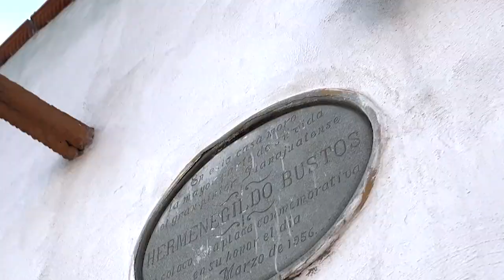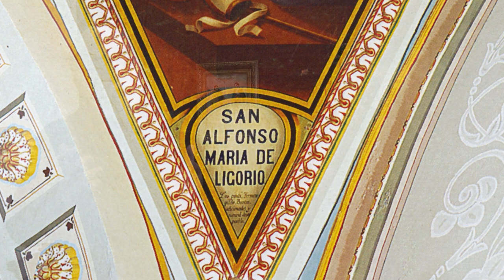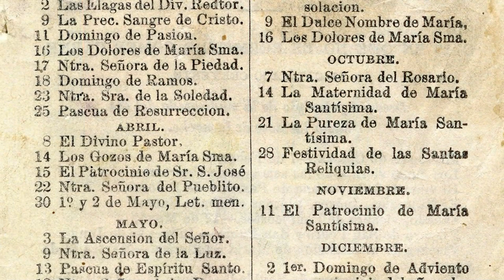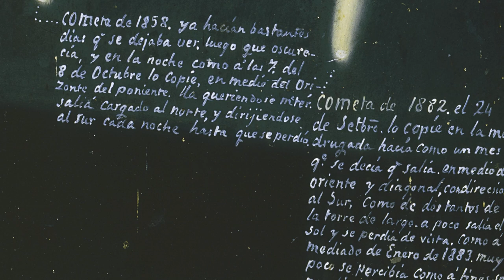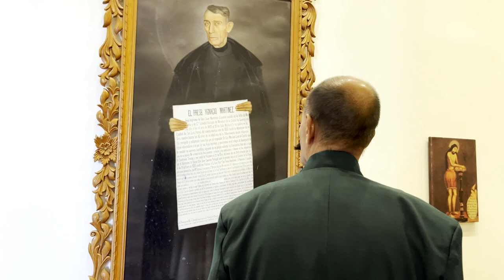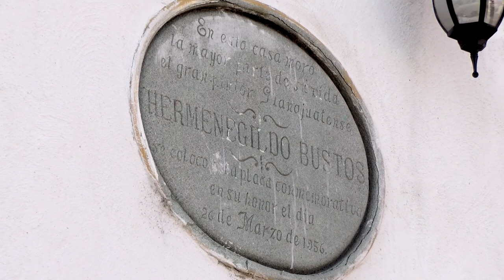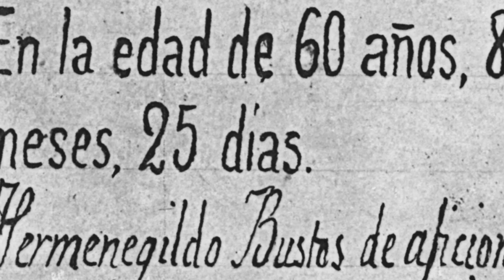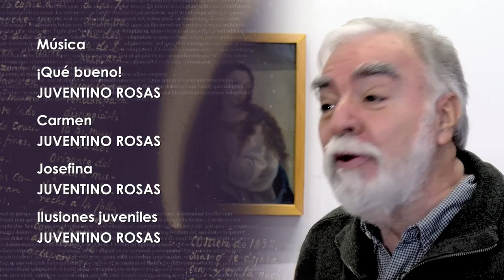ESTA HISTORIA HERMENEGILDO BUSTOS